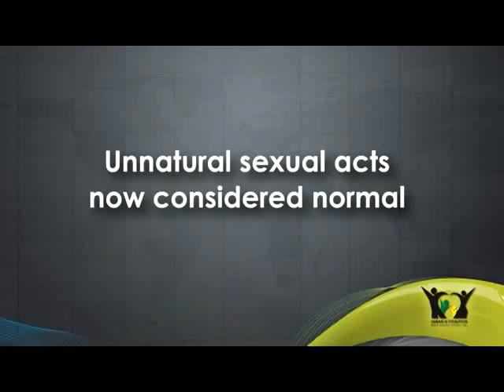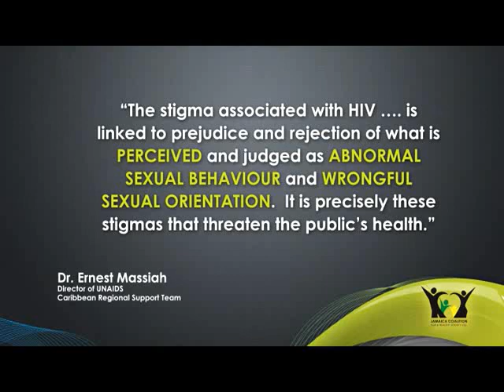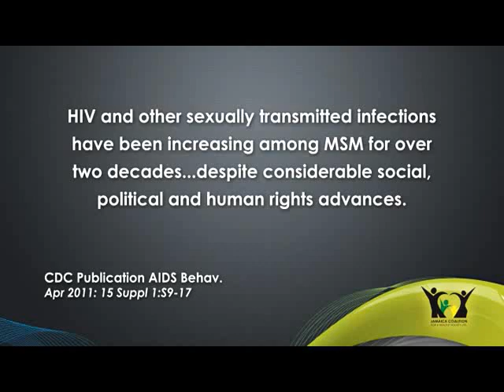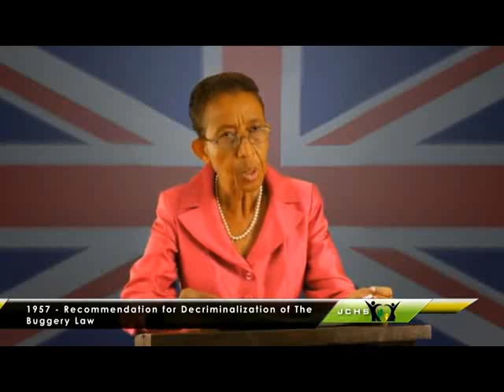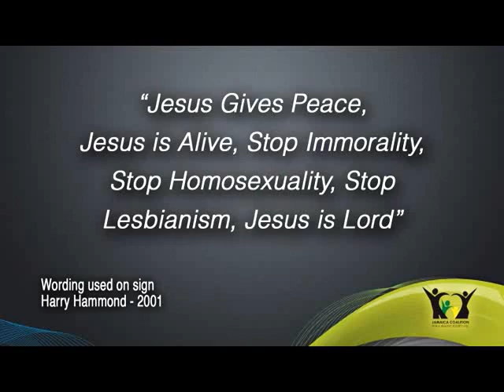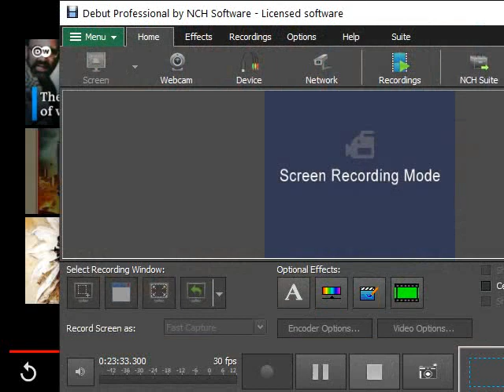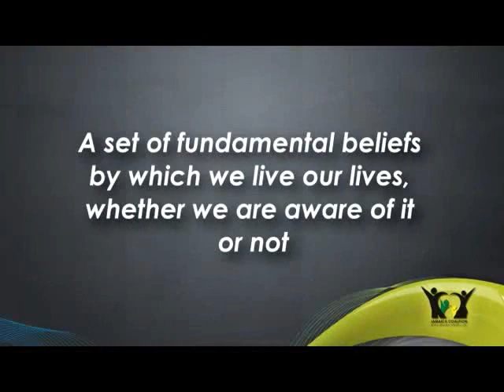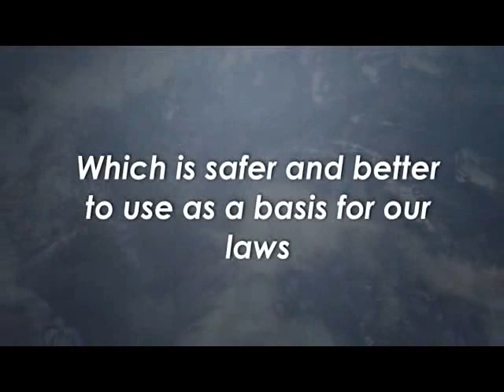🟢 LGB Agenda, is it of the Most-High of your Bible ??? 🔥🔥🔥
🔴WITHOUT PREJUDICE, i.e. All Fundamental Rights Reserved.